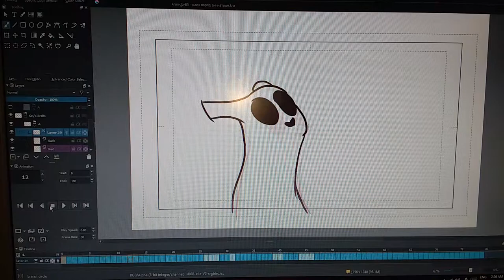Slugcat Animation Test